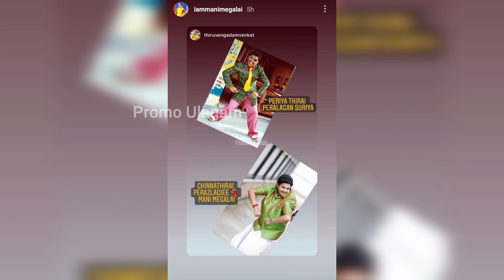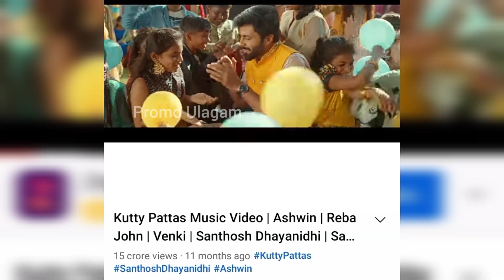Nightu🌙🥺 full😫 ah🎬 shoot💖 semma🥰💝 tired 😪🙈 Shivangi 💞 Ashwin 💜 Latest Instagram ❤ Stories